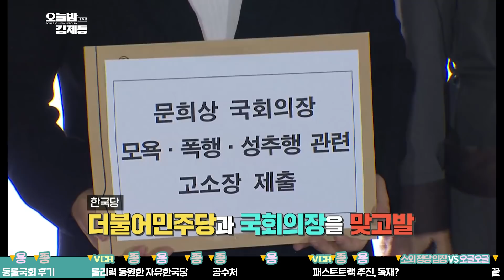⚡️박종진X박용진⚡ 자유한국당의 물리력 동원과 독재 발언 - 박진감 full ver.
박용진/ 더불어민주당 국회의원
박종진/ 교수

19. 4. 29. 오늘밤 김제동 中

하루의 끝을 밤PD가 함께하는 라이브 채팅에서 마무리해요!

월요일 밤 11시, 화수목은 5분 빨리💕
KBS1, myK, Youtube, Facebook 라이브

▶ 공식 페이스북 메시지 보내기 m.me/tonightkjd